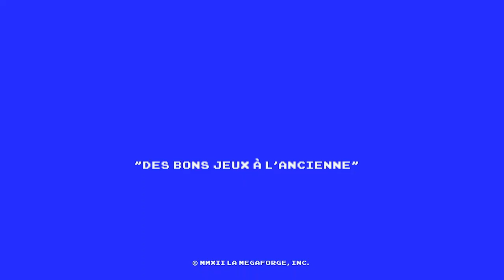The Witcher • D'la limonade de Dryades ｢streamer: Yadar｣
Qu'importe l'embûche que le destin pose devant moi, je triompherais.